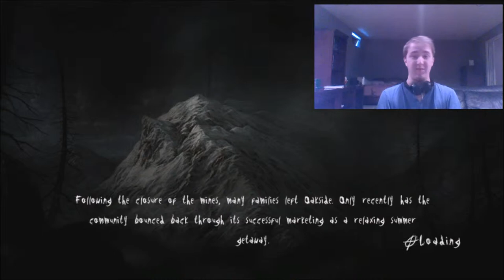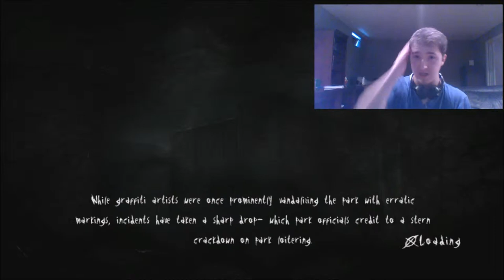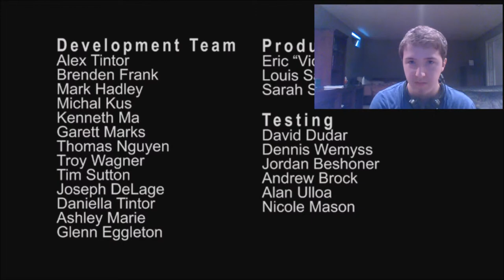Slender Man The Arrival Wii U - Episode 3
The final episode of Slender Wii U. Tell your friends about me.

NNID: WiiamGamer
Xbox Live: WiiamGamer
Steam: WiiamGamer55